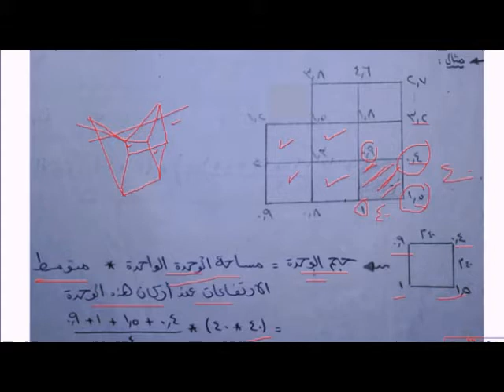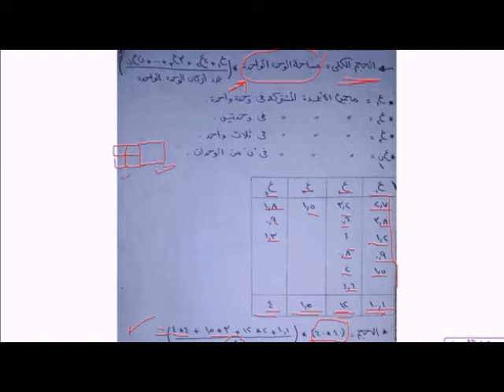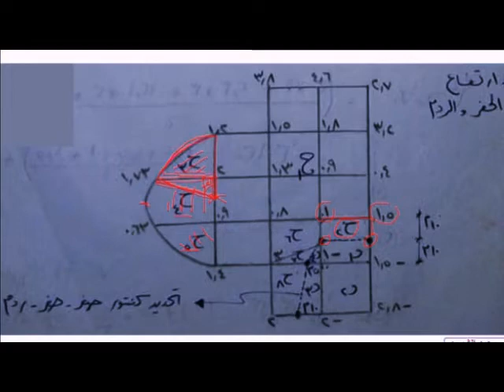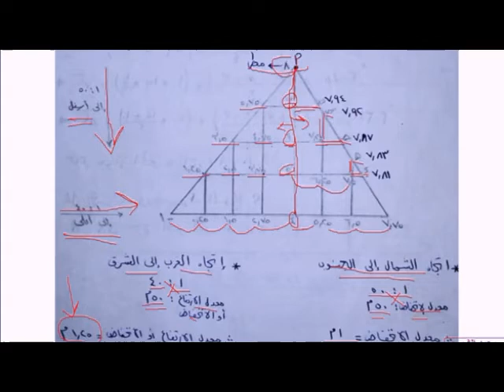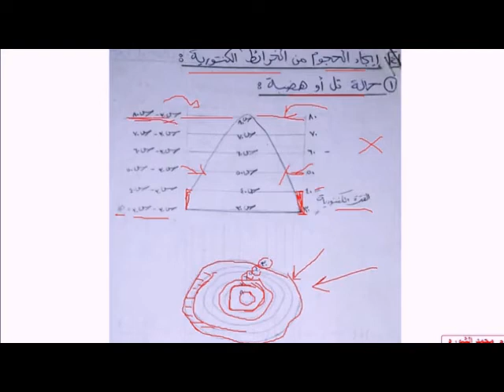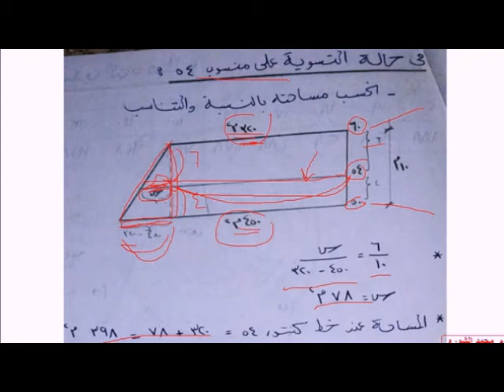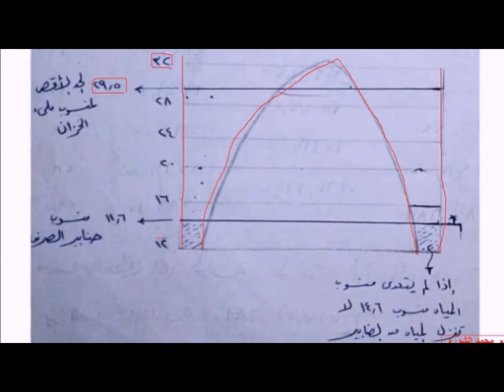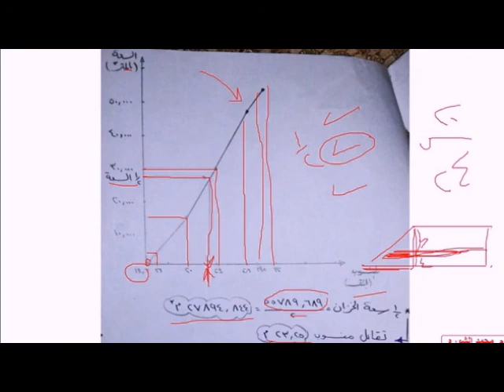سكشن الحجوم من مناسيب النقط + الخرائط الكنتورية